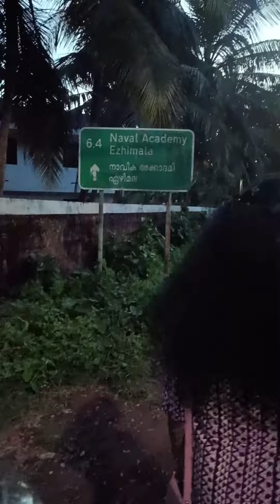എൻ്റെ നാട് # ഒരു വൈകുന്നേര നടത്തം ഒപ്പം നല്ല ഓഫറിനു ചെരുപ്പും ടോപ്പും വാങ്ങിയപ്പോൾ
എൻ്റെ നാട് ഒരു വൈകുന്നേരം നടത്തം